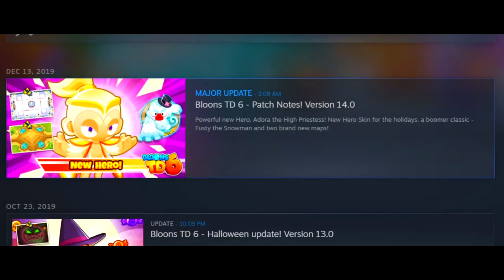BREAKING EVERY BLOONDS TD 6 WORL RECORD EVER!! (Round 999)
YOU have to SEE this *NOOBS* SECRET strategy in BLOONS TD 6!!

The Bloons are back and better than ever! Get ready for a massive 3D tower defense game designed to give you hours and hours of the best strategy gaming available.

--Credits--

Music & Sounds:
Epidemic Sounds